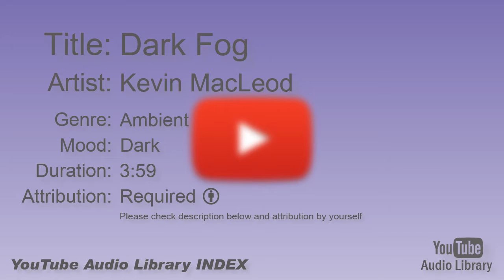Dark Fog Kevin MacLeod Ambient Dark YouTube Audio Library BGM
Title:  Dark Fog
Artist:  Kevin MacLeod
Genre:  Ambient
Mood:  Dark
Duration:  3:59
Attribution: Required